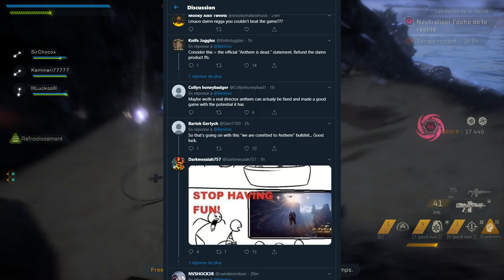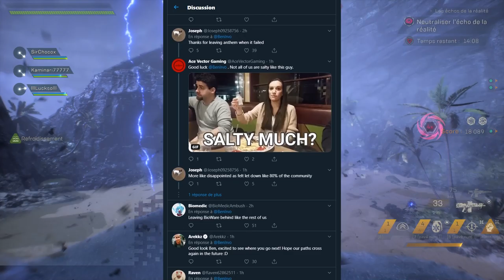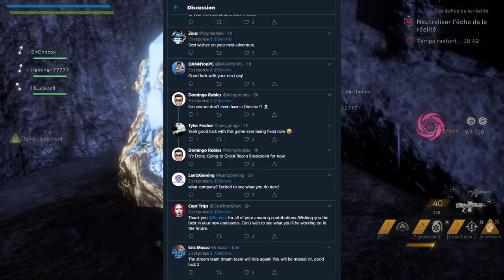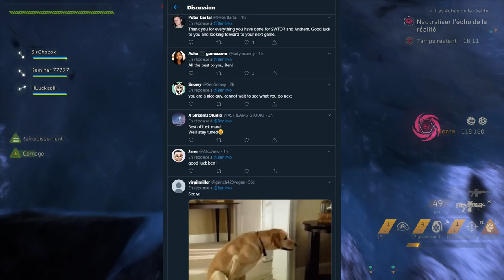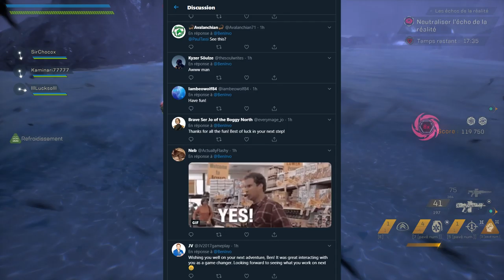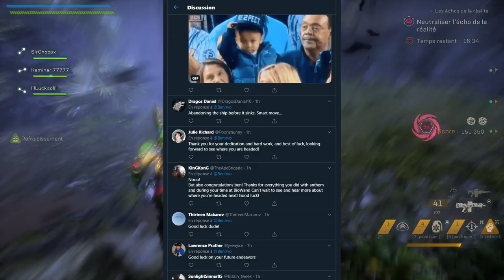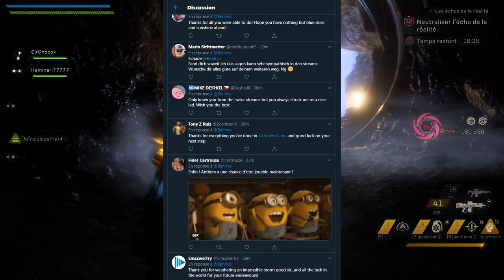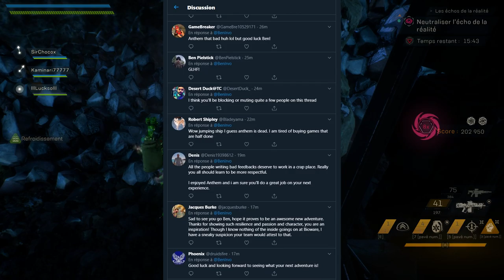[NEWS]Anthem - Ben Irving quitte BioWare! Anthem est mort, encore(et encore)!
Ben Irving quitte BioWare oooooooooooh!
Bah voila, Ben Irving quitte BioWare.
C'est un peu la vidéo qui sert à rien mais bon faut bien que je fasse des vidéos sur Anthem comme tout le monde!
Le Cataclysme c'est Anthem lolilol!

Guilde: Shinra Inc